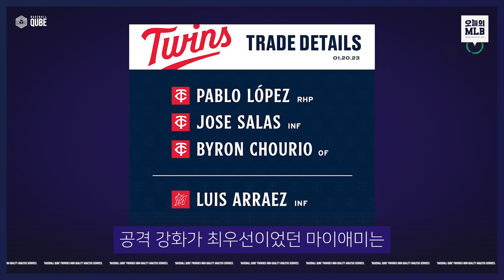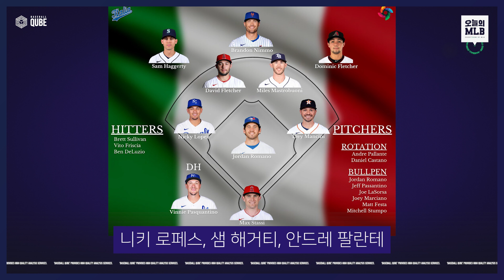보스턴 유격수 영입 포기, 샌디에고가 노렸던 로페스는 미네소타로 | 김형준 야구야구